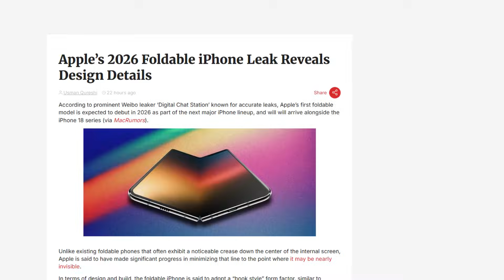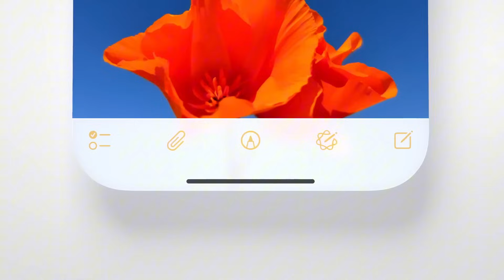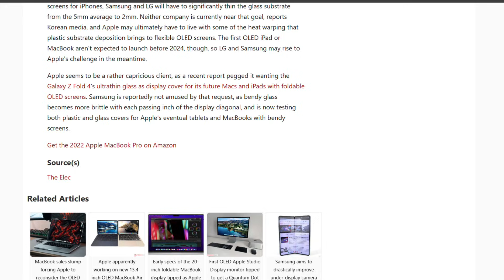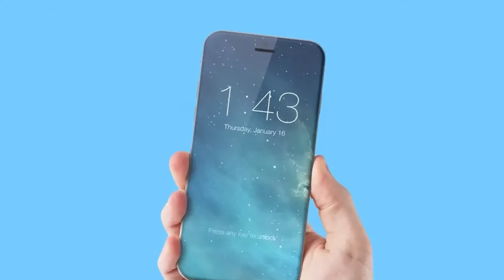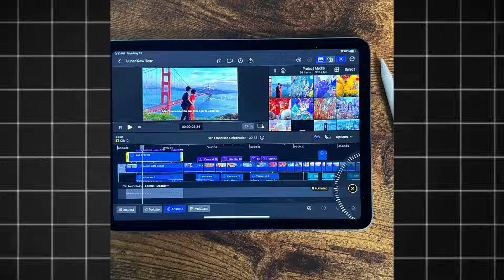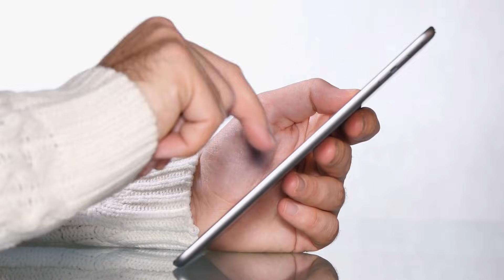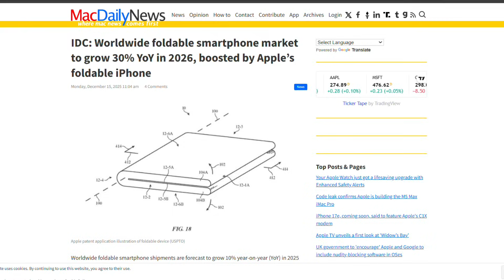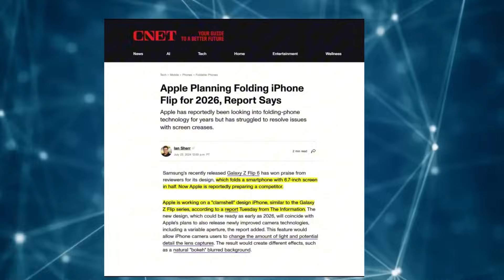Apple’s Foldable iPhone Is Coming in 2026 And It Changes Everything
For years, Apple avoided the foldable phone race while competitors rushed ahead. No announcements, no teasers, and no confirmations. That silence was not hesitation. It was preparation.

According to multiple trusted sources including Bloomberg, The Information, and ET News, Apple has accelerated development of its first foldable iPhone with a target launch window around 2026. These are not early concepts. Full engineering prototypes already exist inside Apple’s labs and are being tested with supply chain partners.

Reports confirm Apple is developing two foldable designs at the same time. One is a vertical flip style phone. The other is a book style fold that opens into a small tablet. Apple does not see foldables as a trend. It sees them as a new interaction layer that connects iPhone, iPad, and future spatial devices.

The biggest reason for Apple’s delay has been reliability. Apple rejected multiple generations of flexible displays due to visible creases, long term durability problems, and deformation under temperature changes. Insiders say Apple wants the crease to be nearly invisible during normal use.

To solve this, Apple is developing a multi zone stress distribution system and a new hinge design that spreads pressure evenly across the display. Apple is also working with LG on advanced flexible glass materials designed to survive years of folding without cracking or losing clarity.

But the real shift is software. Apple is testing adaptive interfaces that blend iOS and iPadOS depending on whether the device is folded or unfolded. When closed, the phone behaves like a normal iPhone. When opened, it becomes a compact tablet capable of advanced multitasking and professional apps.

Leaks also suggest deep integration with Vision Pro. In some internal tests, the unfolded iPhone acts as a portable workspace display inside visionOS, turning the phone into part of Apple’s spatial computing ecosystem.

Industry analysts believe Apple’s entry could multiply the foldable market within two years, just as it did with smartwatches and wireless earbuds. The foldable iPhone is not just another phone. It may be the bridge between Apple’s present devices and its future vision.

This video breaks down everything we know so far and explains why Apple’s foldable iPhone could reshape the entire smartphone industry in 2026.